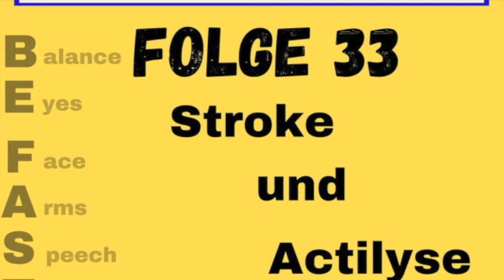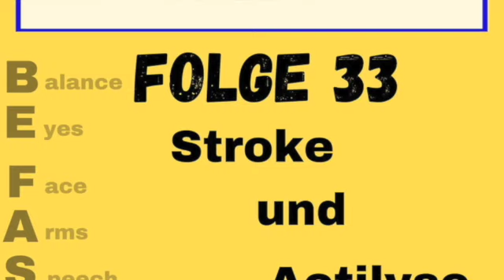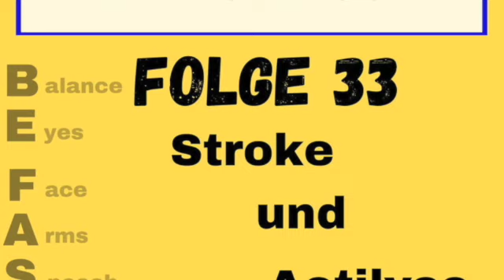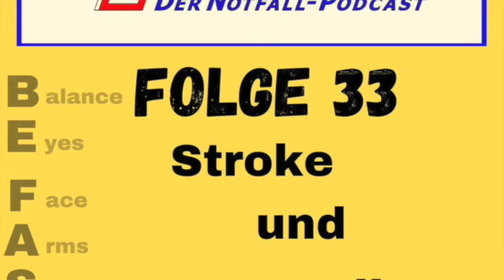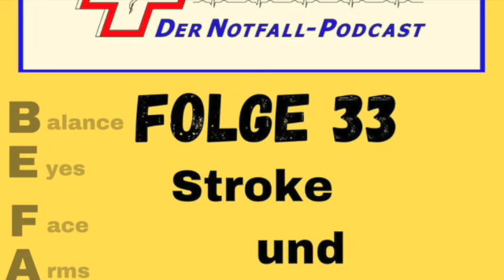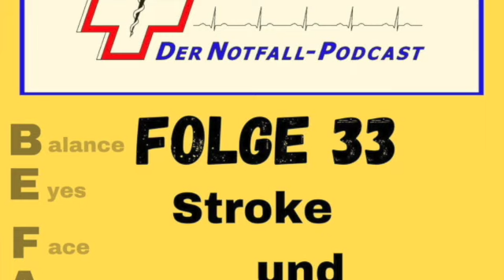Fasttrack Folge 33 mit den Themen Strike und Actilyse